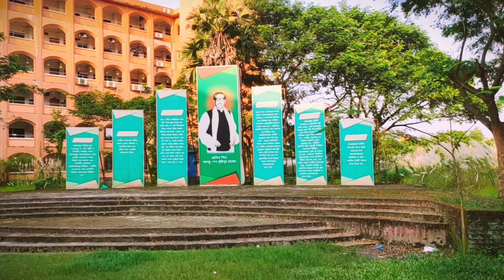বরিশাল বিশ্ববিদ্যালয় || কাশফুলের স্বর্গভূমি BARISHAL UNIVERSITY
বরিশাল বিশ্ববিদ্যালয় বাংলাদেশের অন্যতম একটি পাবলিক বিশ্ববিদ্যালয়। এটি ২০১১ সালে স্থাপিত হয় বরিশালে।।এটিই বরিশালের প্রথম পাবলিক বিশ্ববিদ্যালয়।। কীর্তনখোলা নদীর তীরে ঢাকা পটুয়াখালী মহাসড়কে অবস্থিত এ বিশ্ববিদ্যালয়।। বিশ্ববিদ্যালয় রয়েছে লাইব্রেরি,মসজিদ,একাডেমিক ভবন,প্রশাসনিক ভবন,টিএসসি সহ আরও অনেক কিছু।।
বিশ্ববিদ্যালয়ে একটি কেন্দ্রীয় খেলার মাঠ এবং একটি মুক্তমন্ব ও রয়েছে।।বিভিন্ন গবেষণা মূলক কাজও হয়ে থাকে এখানে।।।।।।